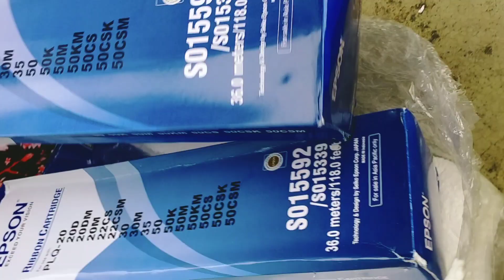আজ আমার শরীরটা খুব খারাপ সাথে মনটাও খারাপ। আমার কেমন কপাল দেখো😭😭 video training blog#Bengali